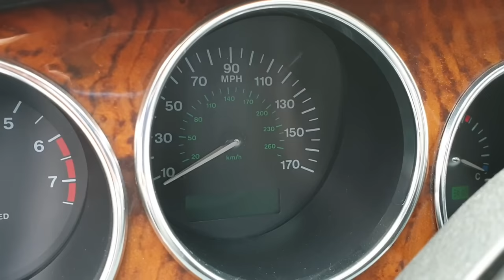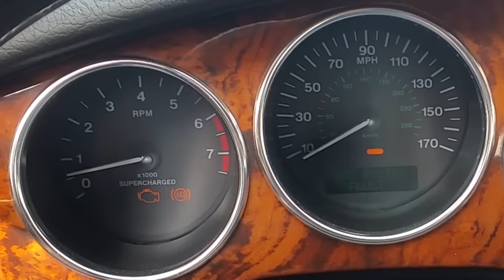Jaguar XKR 4.2 V8 czyli zaskakująco leniwy kocur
Prezentacja Jaguara XKR z 2005 roku. Czego można spodziewać się po sportowym Jaguarze, który jako nowy kosztował tyle, ile całkiem niezła nieruchomość? Zapraszam na film!